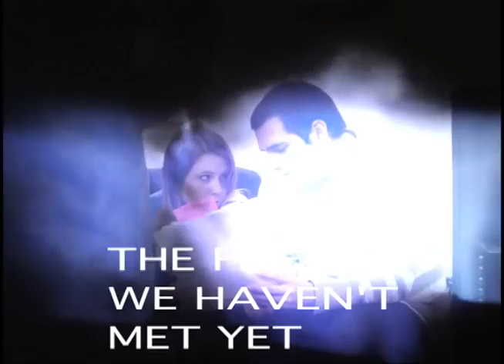Annie DeRouin: Behind the scenes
Behind the scenes of some of Annie DeRouin's work.